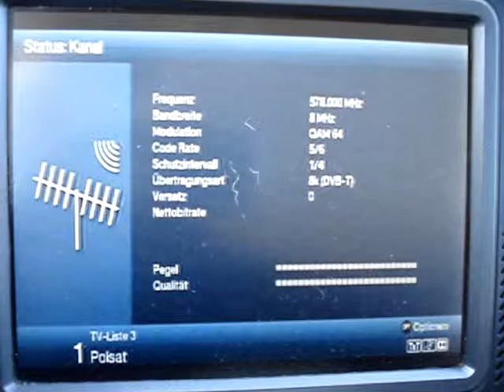28.03.2017, PCH1: TP Emitel Mux 2, SFN Szczecin/Swinouscie, K34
TP Emitel Mux-2, SFN Szczecin/Swinouscie, K34. Auch dieser wird erstmal noch auf Sendung bleiben ;-). Empfangen mit dem Digipal T2 HD. Das Softwareupdate vom 13.3. hat scheinbar die Fehler mit dem Bildformat unter MPEG-4 behoben. das Flimmern beim Umschalten bleibt aber immer noch. Leider war der Empfang beeinträchtigt durch Gleichkanalsender.

"TP Emitel Mux-2", from SFN Szczecin/Swinouscie on ch34. It will continue after march 29th too  ;-). Received with the new "Technisat Digipal T2 HD". The last software update from March 13, 2017 has solved the problems with the wrong video format under MPEG-4 at this rx - but not the temporary flickering when zapping between programs. Weak reception due to QRM.

Content of TP Emitel Mux-2
Polsat
Super Polsat
Puls 2
TV Puls
TV 4 Polska
TV 6 Polska
TVN
TVN 7